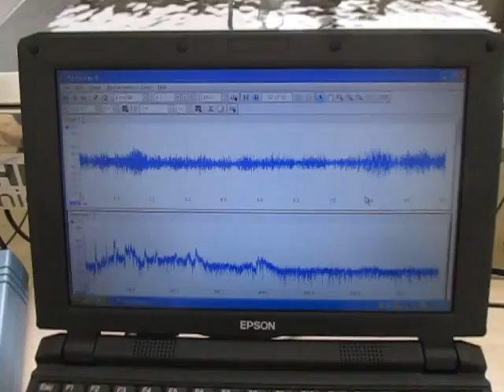超音波システムの技術 超音波システム研究所 ultrasonic-labo